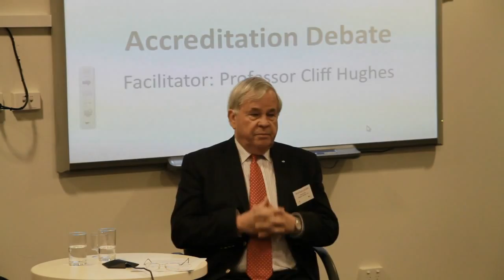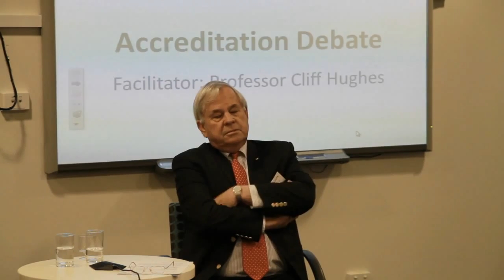CEC ISQua Accreditation Debate 240813